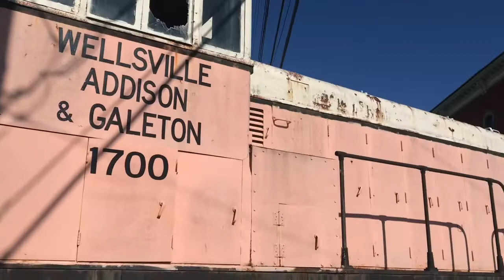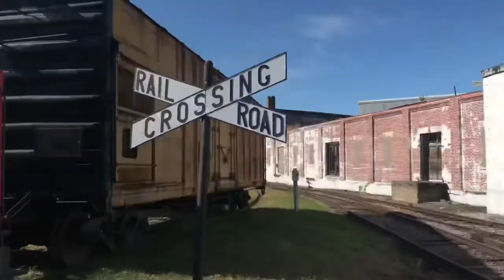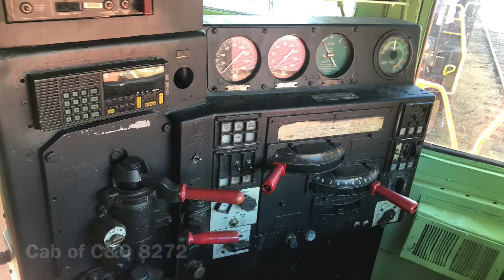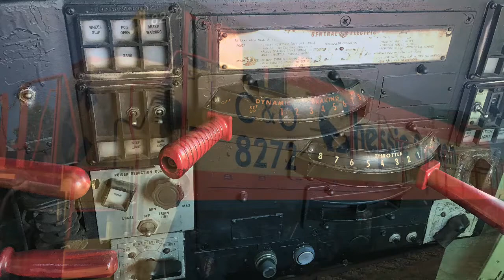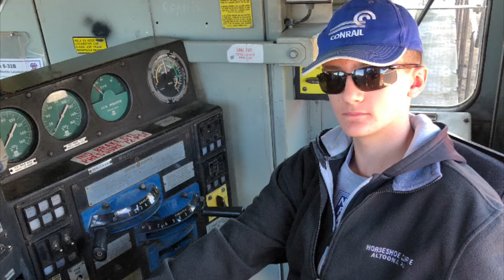Pictures from the lakeshore railway museum with CSX 911,1776 and 3194!